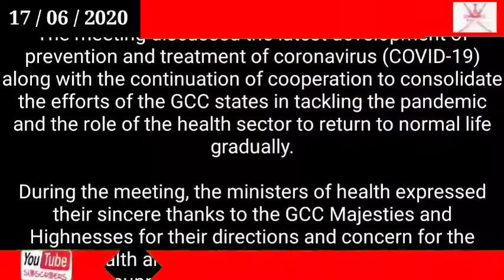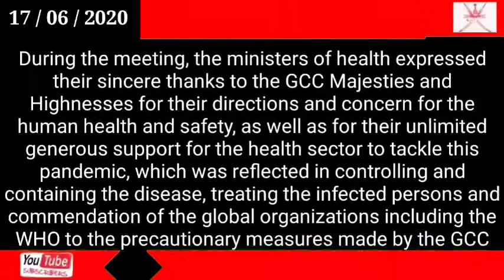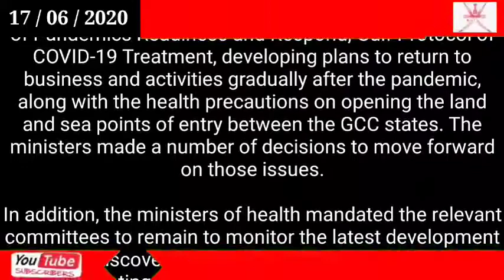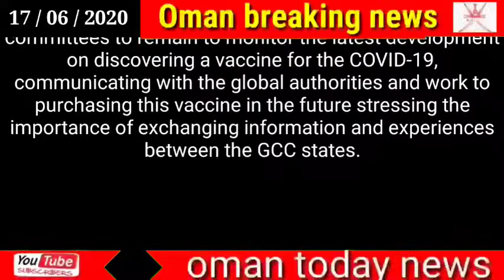Oman news today / Sultanate takes part in GCC health ministers extraordinary meeting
Sultanate takes part in GCC health ministers extraordinary meeting